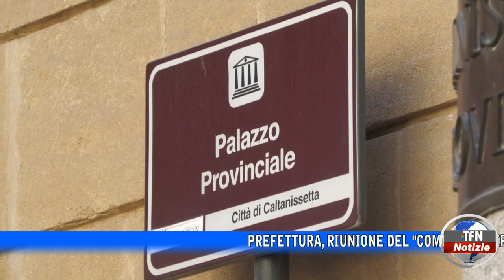"Comitato operativo viabilità" in prefettura